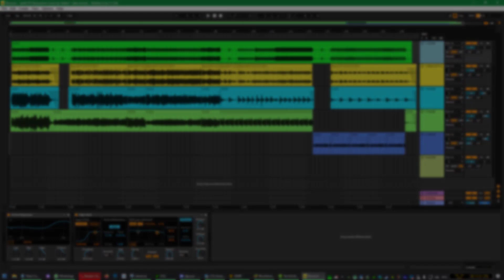Burzum - Spell of Distruction. Guitar cover by Saitou. 🐭🐸🐙⚡😺👻🌸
Plugins:
Otto Audio II II II II
Guitar rig 6 (Bass)